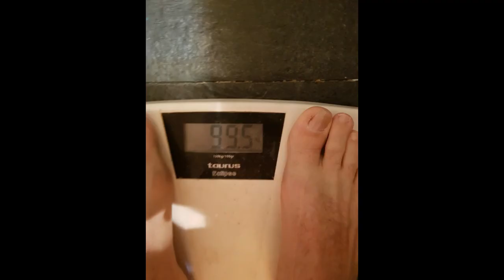Ruta del embalse de la cuerda del pozo Soria desolacion si no llueve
hoy fuimos a ver el estado del pantano pura tristeza el ver su estado con estas imagenes podreis ver en que  estado esta y ver el cambio climatico que  dicen que son trolas que eso no existe en fin sacar conclusiones